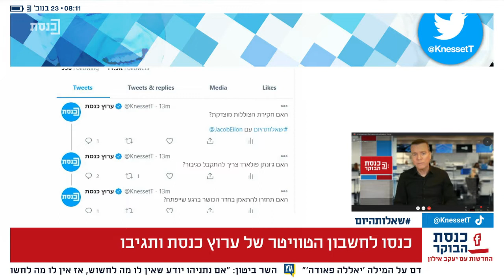כנסת הבוקר עם יעקב אילון - 23.11.20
השופט אליקים רובינשטיין,שלמה קרעי,תומר לוטן,ח"כ בוגי יעלון, ) פרופ' אבי בן בסט, ח"כ הילה שי ואזן